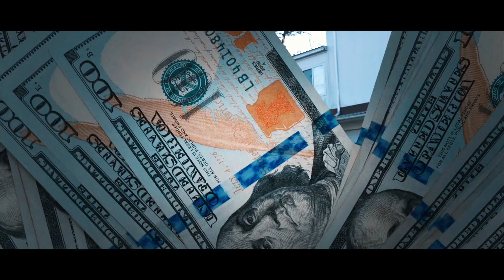Shamrock Montana - Red Bottom (Dir.